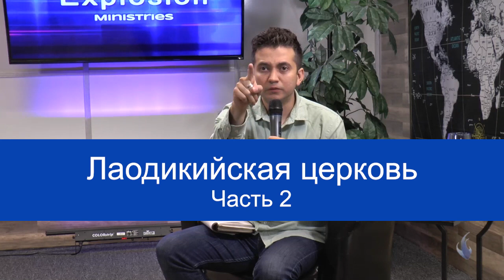ЛАОДИКИЙСКАЯ ЦЕРКОВЬ. №2 «Расцвет пробуждения» (63)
В этом выпуске вас ждет продолжение проповеди о Лаодикийской церкви. Гермес Фалькао считает, что Бог призывает церковь подняться в эту пору. Для этого нам нужно быть полными Святого Духа, и чтобы в наших светильниках было масло. Иисус возвращается, и мы должны быть готовы. Библия говорит, что Иисус придет, как вор ночью. Будете ли вы готовы к Его приходу?

Это послание должно побудить вас преображаться в образ Христа. В нем также есть обличение. Но обличение от Бога подталкивает нас к изменениям. Поэтому, слушая это послание, принимайте каждое слово прямо в сердце.